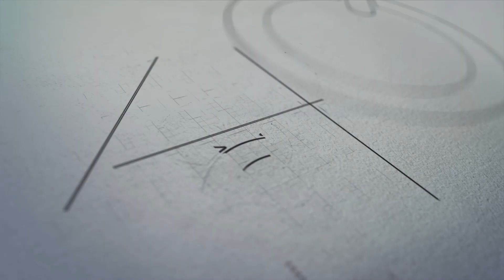Préparer le prochain voyage - Ep.18 | Astroneer COOP| FR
Astroneer est de retour, et avec lui Guizmo !
On redémarre une aventure en co-op et promis, on ira au bout cette fois ci !